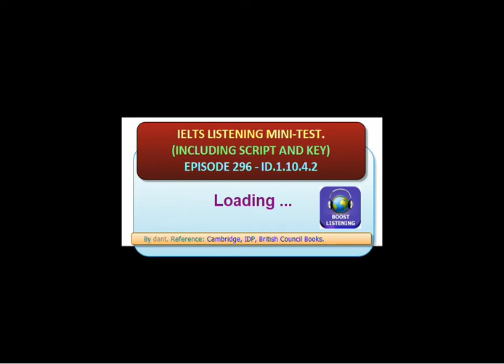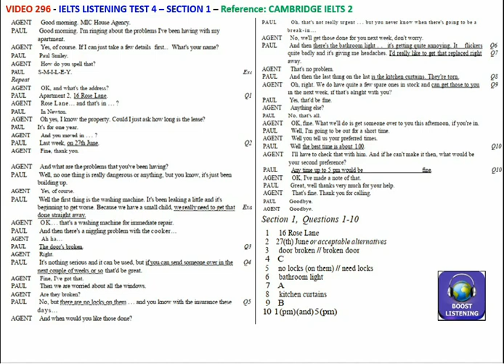IELTS Listening Practice 00296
"Videos similar to this one help English learners easily follow along word by word using a highlighting effect for each word